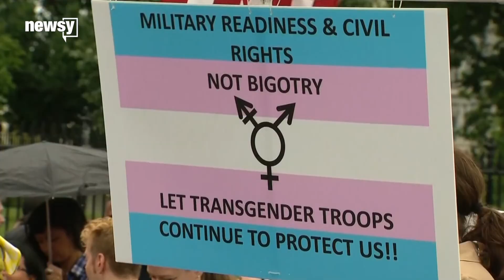Trump asks SCOTUS to hear transgender ban cases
The president first announced the ban in a series of tweets last year.